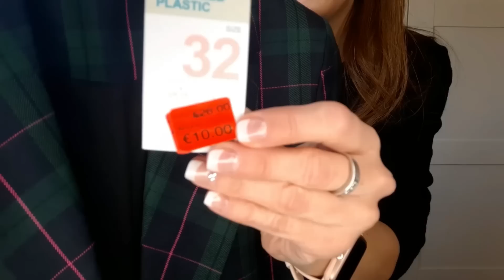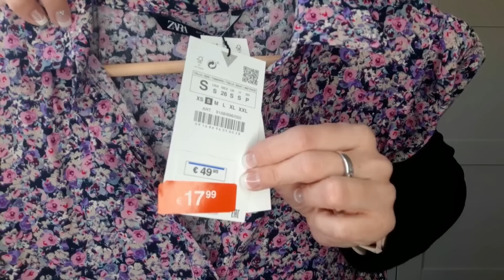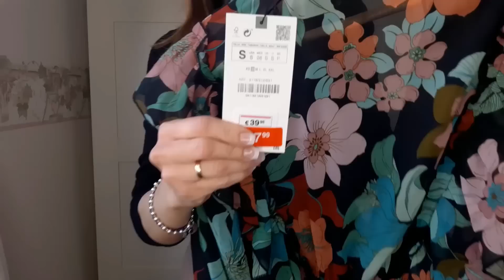🔴REBAJAS ENERO´22‼ZARA- PRIMARK- H&M- LEFTIES-YEPODA👳‍♀️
Hoy toca HAUL de mis compras en las REBAJAS de ENERO 2022.
Espero que os guste, si es así regálame un dedito arriba.
Besitos.

🔴Promoción 2x1( caducó el 31-01-22)
🔴Promoción TODA la Web 40% DTO con mi  CÓDIGO: CARO40